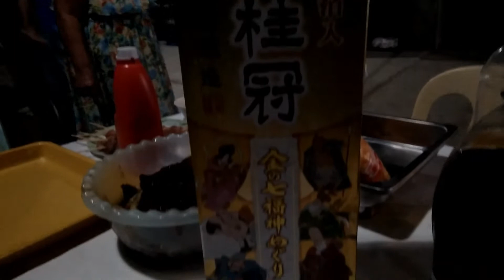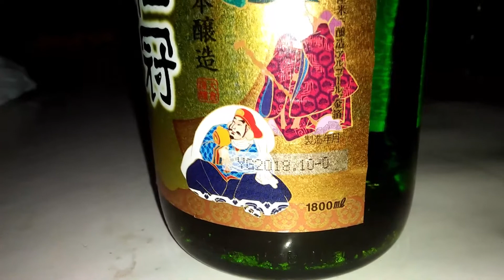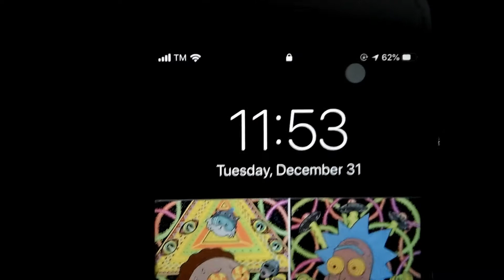New Year 2020 🎆🎊 - Vlog 35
Sorry for my bad English. I am deaf and I can't
communicate very well. I hope you understand.
Enjoy watching my Vlog! Thank you and God bless

            LOCATION

   Philippines,Nueva ecija,San Jose City